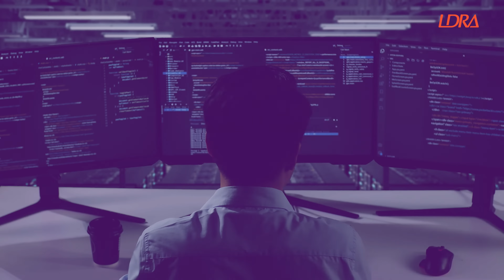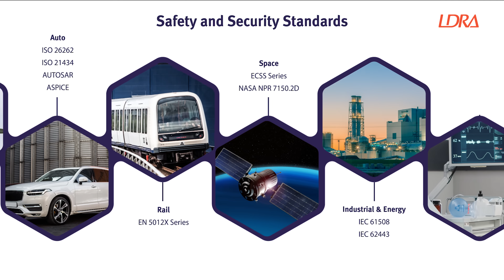LDRA Corporate Video | 50 Years of Excellence in Software Quality & Safety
For 50 years, LDRA has been at the forefront of software quality, safety, and security. From aerospace and automotive to industrial automation, railway and medical devices, our solutions help businesses develop software that is reliable, compliant, and secure.

This video showcases LDRA’s journey, our pioneering innovations, and the industries we empower with cutting-edge testing and analysis tools. As we mark 50 years, we remain committed to enabling safer, high-quality software for a better tomorrow.